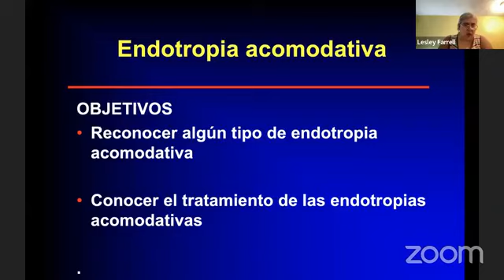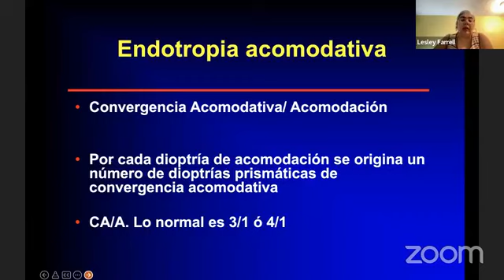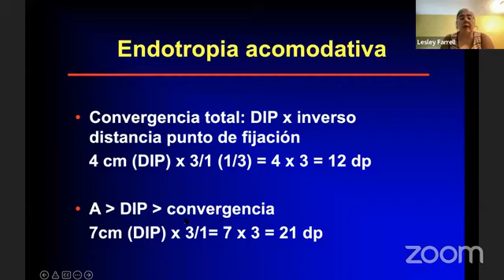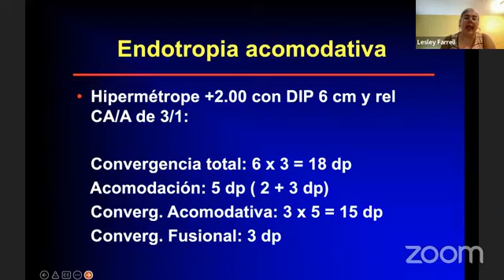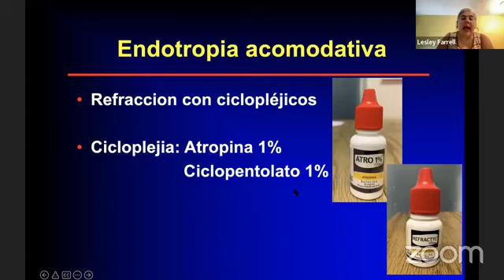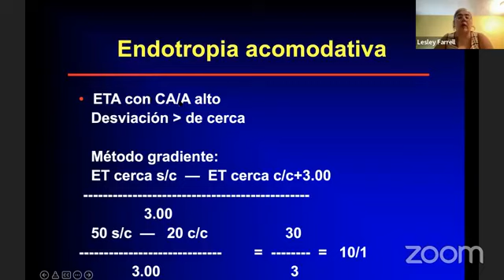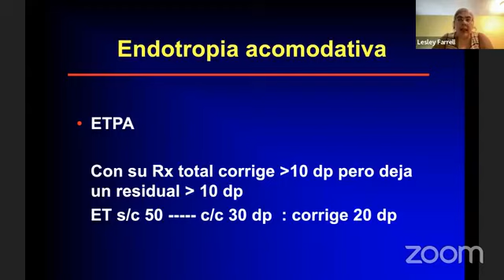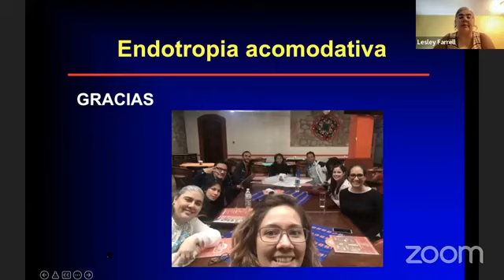Endotropia acomodativa. SMO 2022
Curso de actualización SMO 2022: módulo Oftalmología Pediátrica